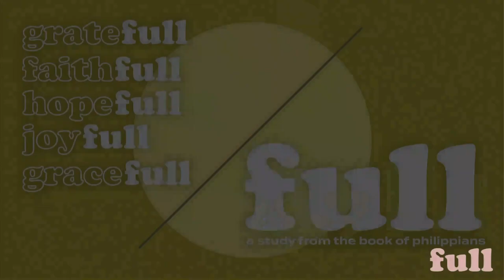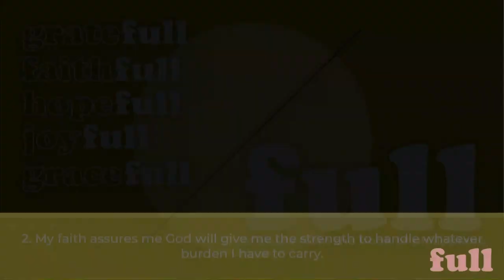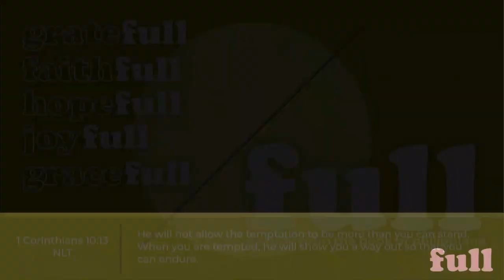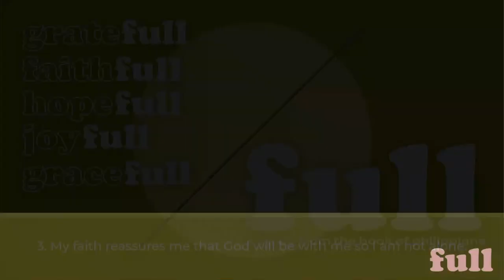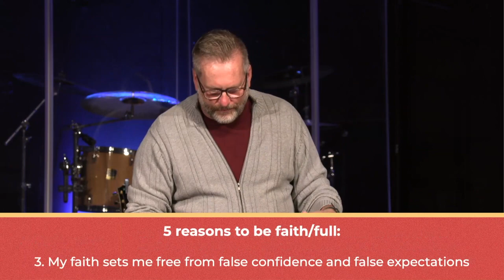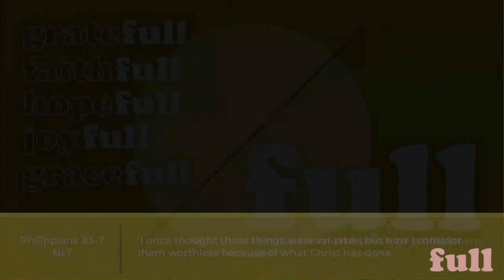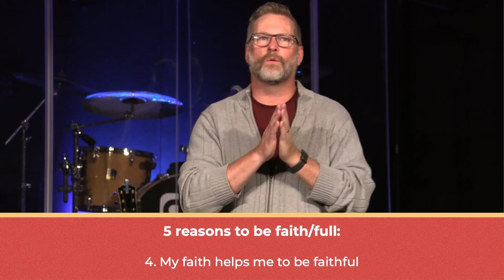Faith / Full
How can we live a life of faithfulness?

To support this ministry and help us continue to reach people with the Gospel of Christ

The Downtown Vineyard Church exists to see the Kingdom of God come to Earth just as it is in Heaven. DTV Church is led by Pastor Paul Watson and based in Grand Junction, CO.

Full | The Downtown Vineyard Church